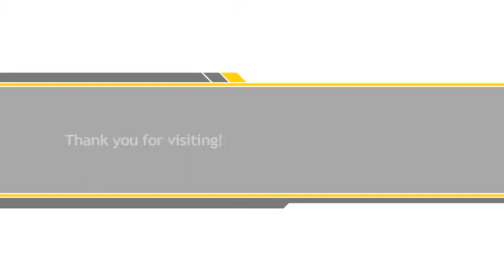VGX Valve Grinding machine // TECNOUP.IT